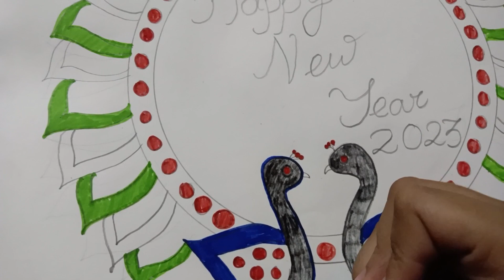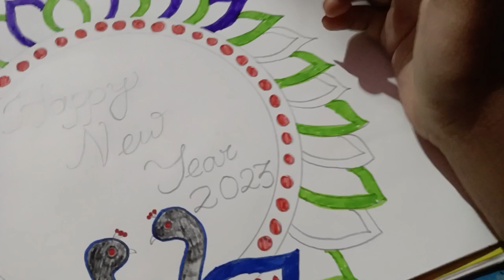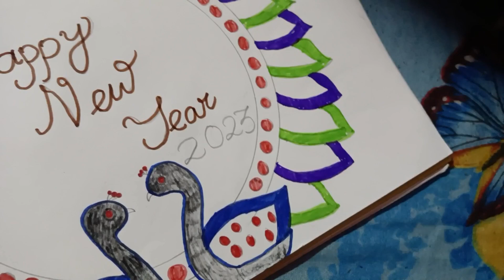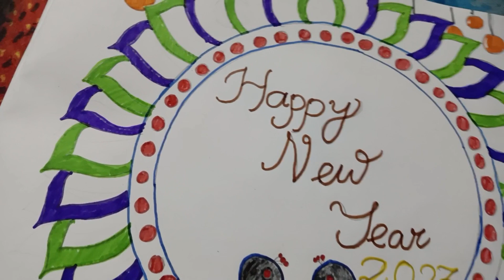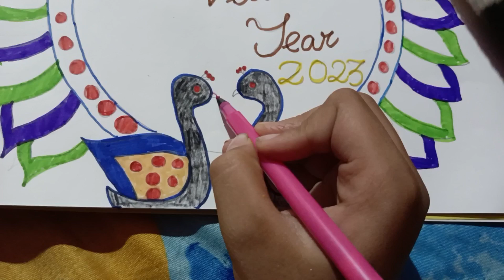Happy New Year 2023. Easy drawing for kids.